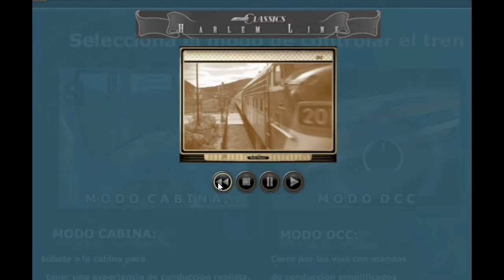Trainz Classics Harlem Lines Video clips